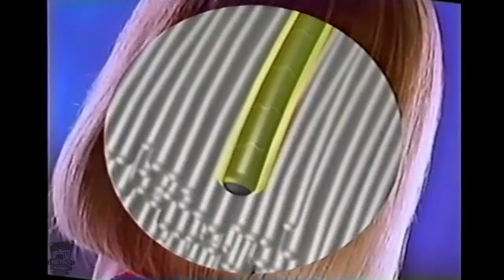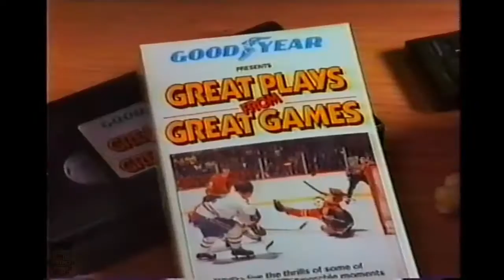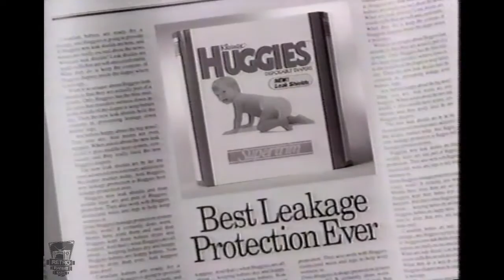1990s TV Commercials Compilation Volume 2 Wendy's Goodyear DQ and More!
A Collection Of TV Commercials From The Early To Mid 1990's
Commercials Include:
1. Wendy's $3.99 Combo
2. Royale Tissue
3. Ultra Tide
4. Spic And Span
5. Sinutab
6. Pert Plus Extra Conditioning
7. Pantene Pro V
8. Ivory Soap
9. Lipton Cup Of Soup
10. Covergirl Face Collection
11. Clearasil Clear Stick
12. Fleecy
13. Goodyear VHS Hockey
14. Harvey's Breakfast Free Mug
15. Hellmann's Mayonnaise
16. Houston Texas BBQ
17. Huggies Super Trim
18. Country Crock Margerine
19. Dairy Queen Waffle Cone
20. Dentyne Gum
21. Kodak Ektar Film
22. Nabob Coffee